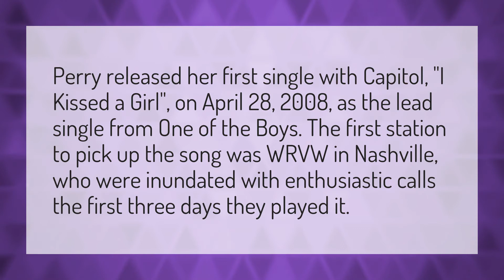When did Katy Perry start singing?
Never Worn White • When did Katy Perry start singing?